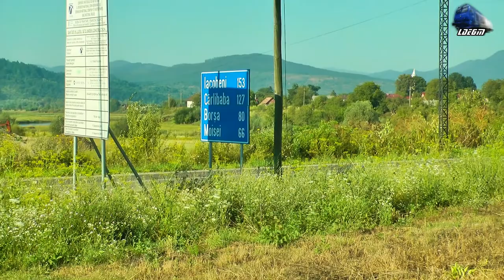GM 64-1013-3 & RE4136 Sighetu Marmatiei-Cluj Napoca Langa/Near Sighetu Marmatiei - 02 August 2017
1:RE4136 - Sighetu Marmatiei - Cluj Napoca - Jimmy 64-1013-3 RO-SNTFC

02 August 2017